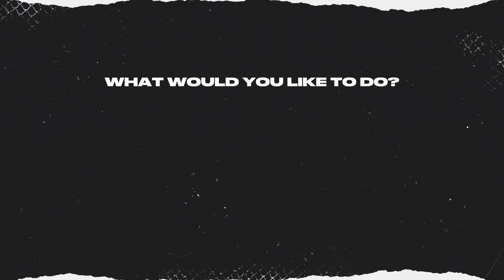NHL 22: Houston GM Mode #33 - "Taking on the Presidents Trophy Winners! (Round 2)"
It's time for year 8, round 2 and we're taking on the Presidents Trophy winning LA Kings. 👊